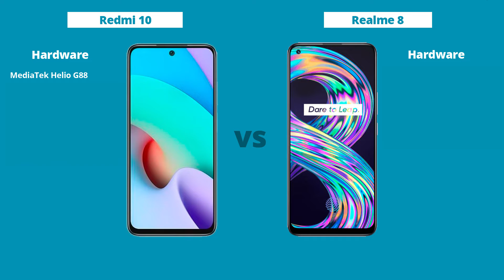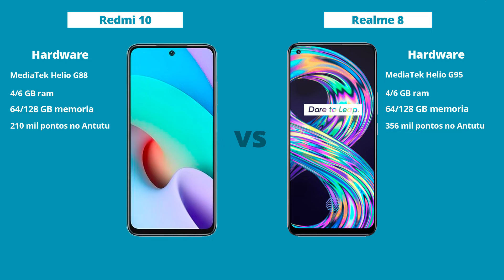Redmi 10 vs Realme 8 - Diferenças! Comparativo | Especificações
Redmi 10

Realme 8